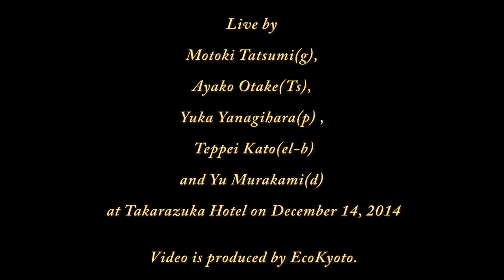Apple Jack ♪My Favorite Things♪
辰巳元気(g)、大竹亜矢子(Ts)、柳原由佳(p)、加藤哲平(el-b)、村上 友(d)：@宝塚ホテル　2014年12月14日